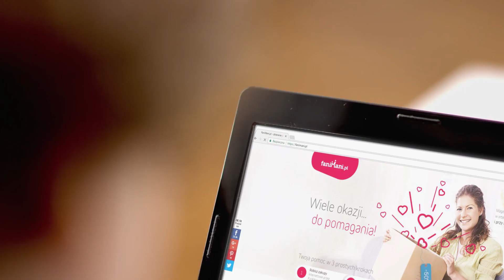Wspieraj nas na FaniMani.pl - Stowarzyszenie Inicjatyw Możliwych Rz...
Stowarzyszenie Inicjatyw Możliwych RzeczJasna - wspieraj nas robiąc zakupy w ponad 1000 sklepach przez FaniMani.pl. To nic nie kosztuje, a część wartości Twojego zamówienia trafia do naszej organizacji. Szczegóły